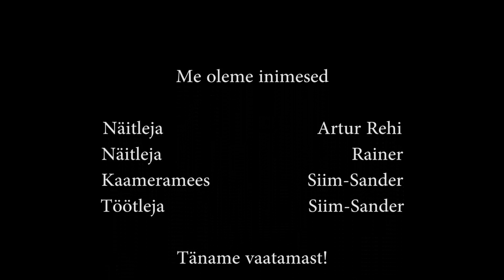Me oleme inimesed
Tore et vaatasite,
järgmise episoodini HOIDKE KÕVA,
TSAU